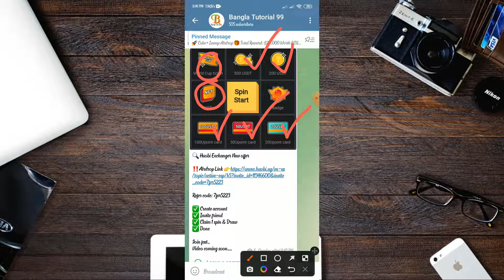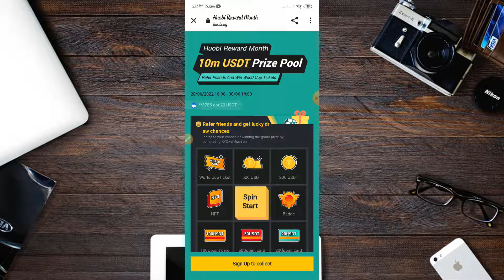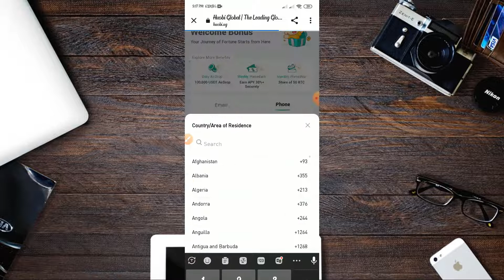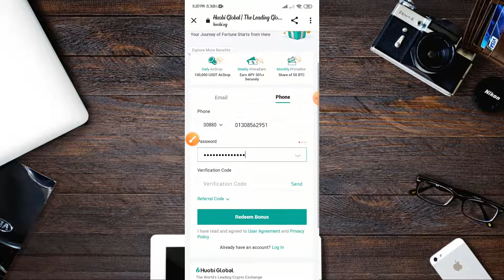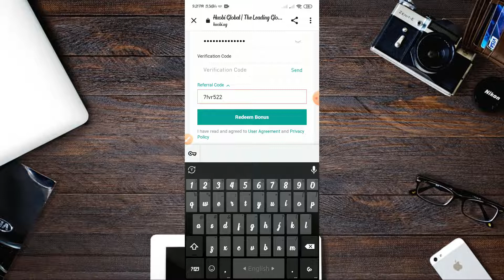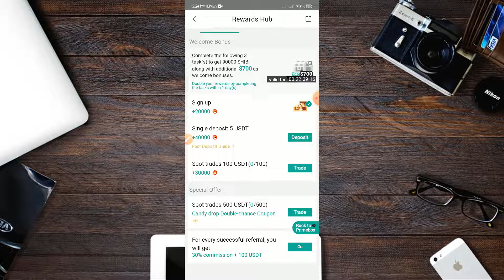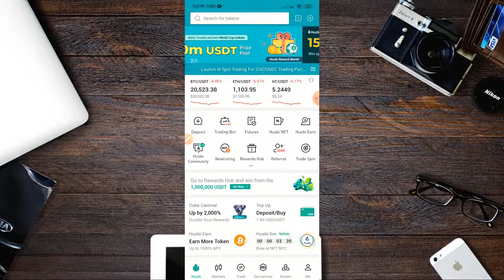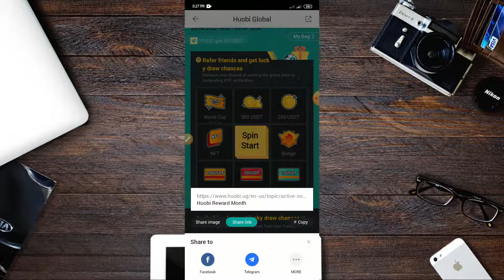Huobi Global Exchanger Big Airdrop | 20-500$ Profit all user | Instant payment offer | Bangla